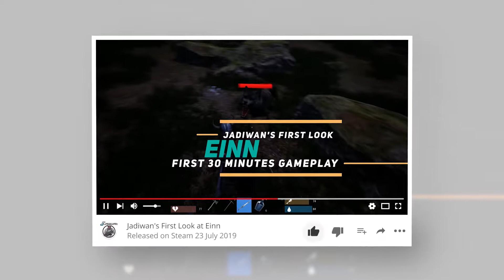Road to Eden Early Access Game Play with Jadiwan Day 3 and 4 E3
JRoad to Eden Early Access Game Play with Jadiwan
Earth has been invaded by unknown beings, ninety percent of the population vanished without a trace, and now humanity’s last hope is Project Eden, a base of operation where the remaining survivors are fighting back. Jadiwan wakes up at the side of the road with no memory and must team up with other survivors to make the long and dangerous journey to Eden.

During Streams you can:
Choose your viewing platform and follow the Game Play as Jadiwan explores an open world survival RPG adventure game where they will be scavenging, crafting and fighting for their lives in a world that’s been devastated by an alien invasion.
►Put a mask on Jadiwan during the stream (It really works)
(Visit any time you want)
At any time, you can:

I hope you have enjoyed this first look. Please leave me comments, good or bad. I would love to hear from you.
Jadiwan